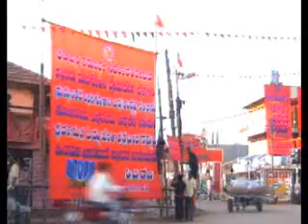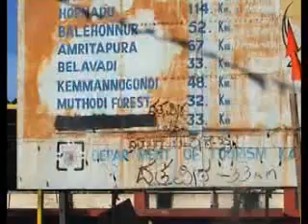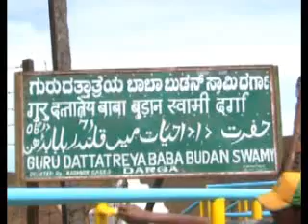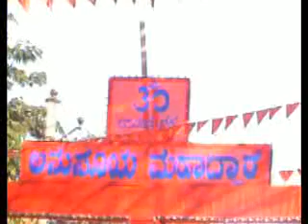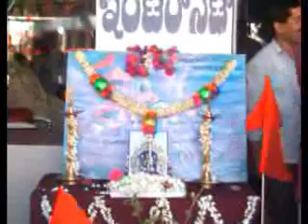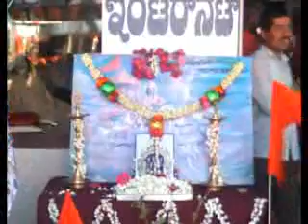baba budan giri in kannada 1/6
This is reality about the people who have spread the hatred ness by creating confusion, communalism in a calm, beautiful, serene and peaceful town called "baba budan giri" in a state of Karnataka, India. The only gain is poilitcal.Listen to some of the statements made by the local "wannabe-pudharis" which are hypocritical, funny and amusing..and to the confusion when one of mari-pudhari was asked "who are hindus?" , watch the to over acted and over heated, demonstrative but funny speeches .listen to innocent public who are taken for a free ride by the chaddies, who claim to have the patent to protect the Hinduism and have the copyrights to repeat Ayodhya when and wherever possible..does peace loveing kannadiga's need some one to tell the name of god we worship?? You decide !! Watch this short film till end, brilliantly and boldly narrated by "pedestrian pictures" Bangalore.